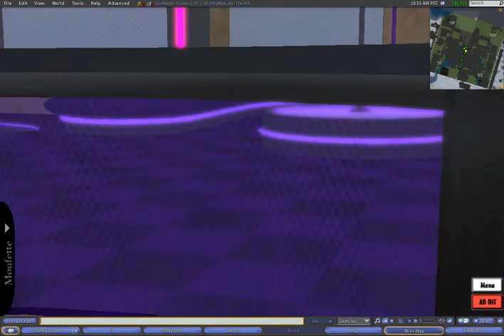Furry's Dancing At The Ark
Dancing Furries On SecondLife At The Ark! :3